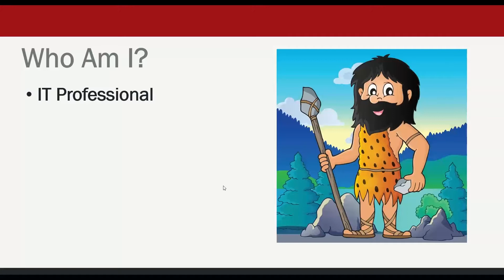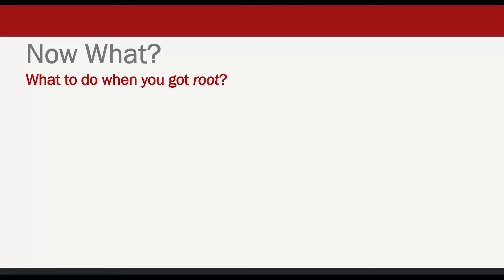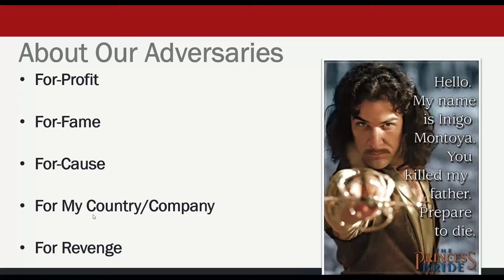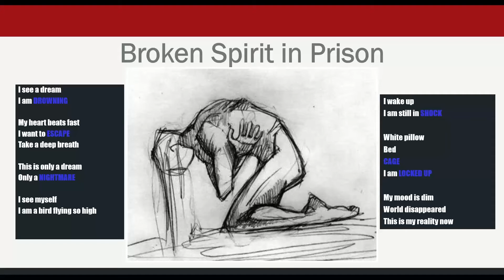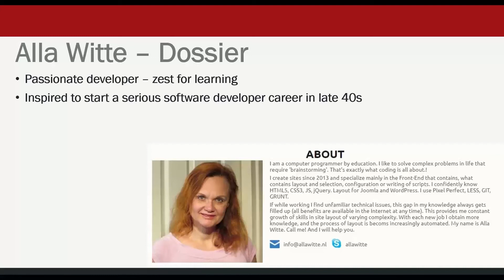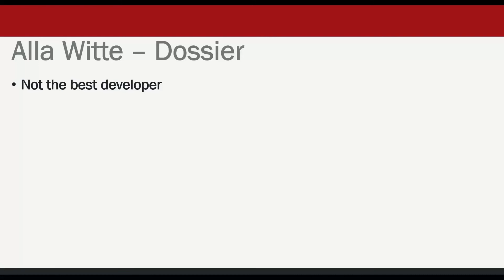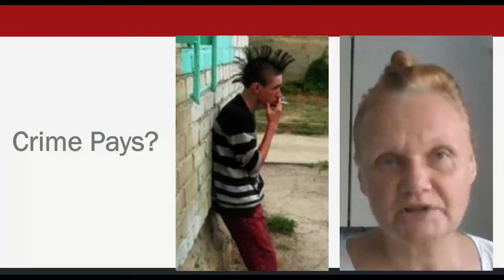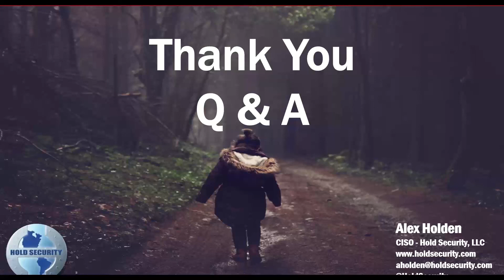Hacker Halted 2021 - WHAT'S LURKING IN THE DARK? AN IN-DEPTH LOOK INTO THE DARK WEB - ALEX HOLDEN